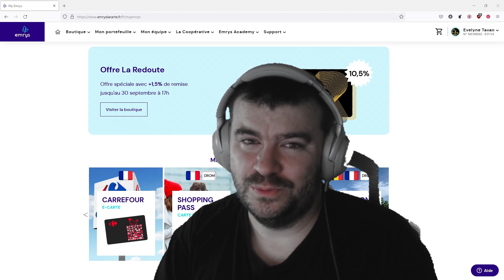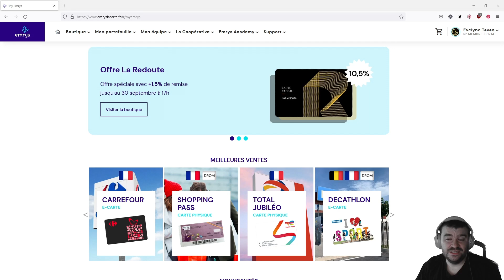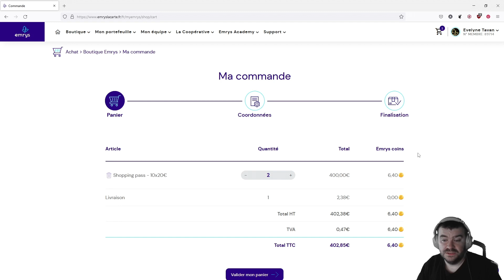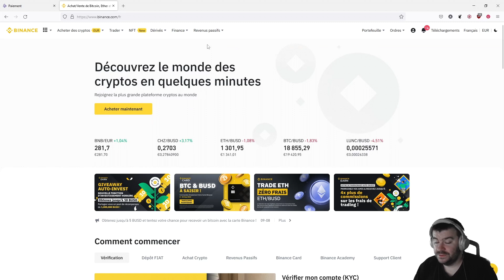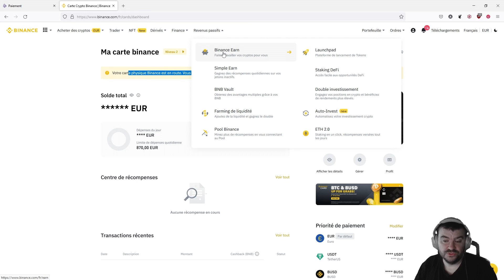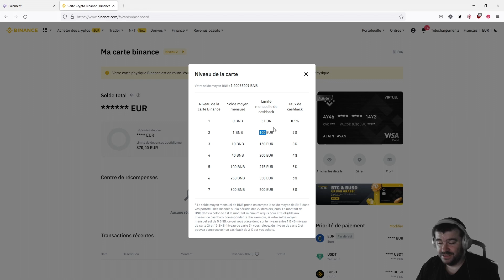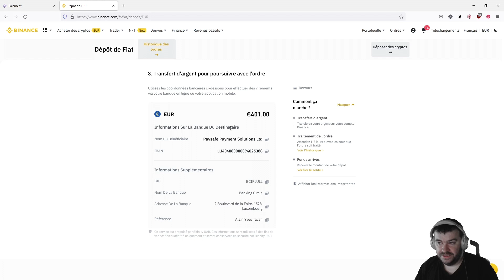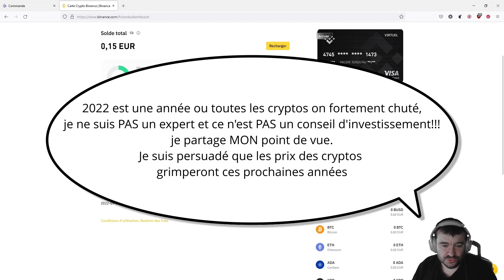Emrys la carte : Payer vos commandes Emrys tout en gagnant du cashback (double bon plan)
Dans cette vidéo je te montre comment tu peux gagner du cashback lorsque tu paie ta commande Emrys.
Ainsi non seulement tu profite du bon plan fidélité de la coopérative, mais en plus ton paiement te fait gagner des cryptos !

00:00 - Intro
00:35 - petit rappel sur ce qu'est Emrys
01:32 - Acheter des chèques cadeaux pour financer la révision de ma voiture et les pneus hiver
04:51 - Et si tu gagnais du cashback en plus du cashback sur ton paiement Emrys Emrys ?
08:37 - comment recharger et utiliser sa carte binance ?

Pour rejoindre Emrys la carte et profiter de ce bon plan : Envoie un e-mail ✉ avec le sujet "emrys" à :
Nous fixeront alors un RDV visio ou je répondrai à toutes tes questions.

Tu souhaites te lancer sur Binance ?

👉 Une fois membre Emrys que faire ?
Tu fais tes courses normalement, mais tu paies avec des cartes/chèques cadeaux qui te rapporteront des points qui se transformeront en crédit d'achat.
Ce crédit d'achat te permettra de payer tes courses moins cher voir même d'avoir de temps à autre des paniers de courses gratuites.

Le secret d'Emrys la carte : la fidélité et le long terme ! Plus tu utilise ce bon plan, plus tu gagneras de points qui feront avancer ton pouvoir d'achat.
Si t'as la moindre question, hésite pas à me contacter.

🎵 musique de fond “Perfect Engineering” de PlayOnLoop.com 🎵